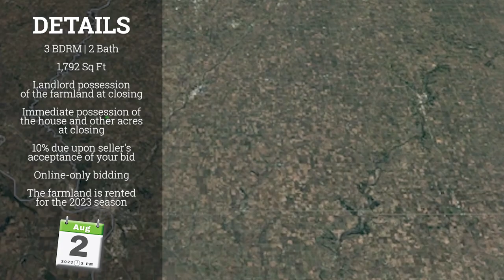Acreage and 36.34 Acres of Land in Plymouth County, IA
OPEN HOUSE JULY 29, 2023 1 PM - 3 PM

This exceptional country estate is an absolute paradise of privacy.  The mix of timber and tillable land makes it a dream home for those that love the country lifestyle, and the deer hunting here is among the best in Northwest Iowa.  There are many opportunities to make this property the perfect small farm or recreational property.

This is a timed online auction. ALL bidding will take place online. If you are unable to bid online please contact Auctioneer Jason Smith at to make arrangements to place bids offline. In the event the Sellers cannot convey marketable title by the closing date, the contract will be rescinded and the earnest money returned.